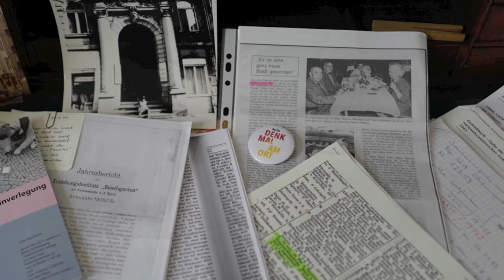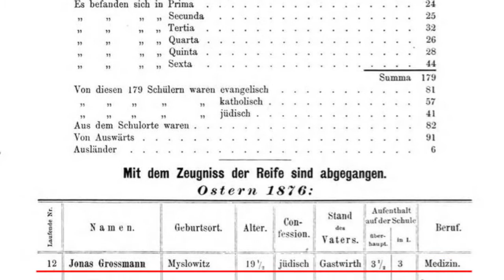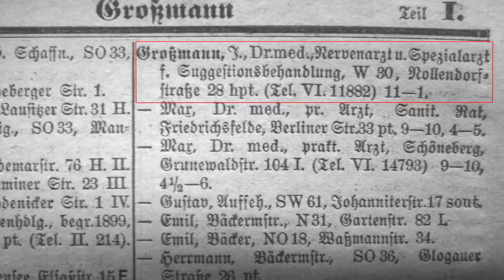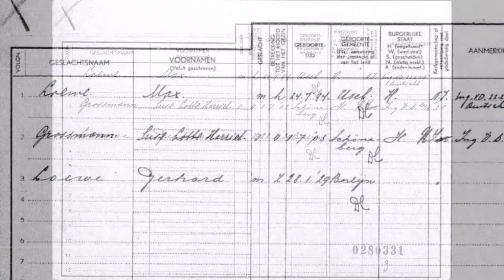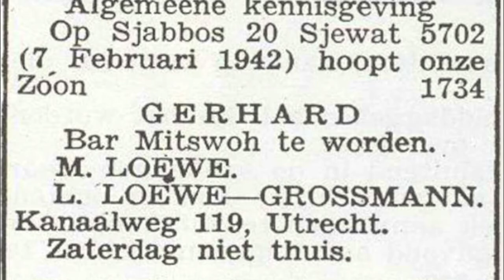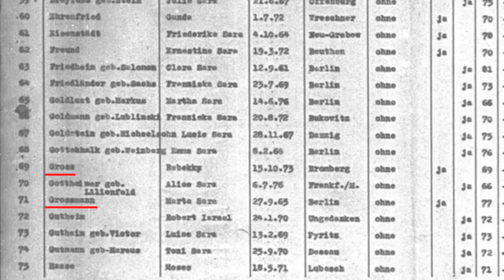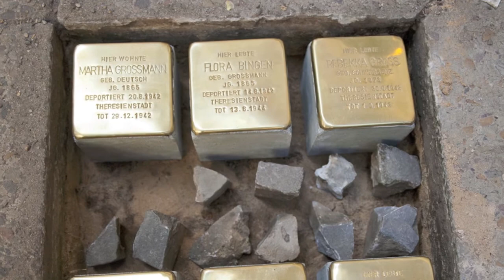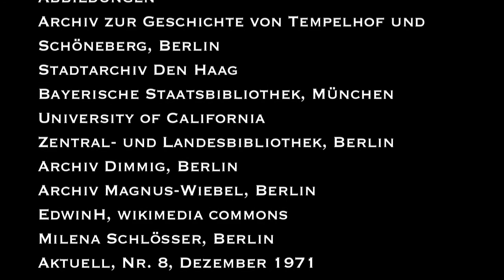Familie Grossmann - DMAO Berlin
DMAO Berlin, 8. Mai 2021, Nollendorfstraße 28, Berlin - Schöneberg
ERINNERUNGSFILM AN DIE FAMILIE GROSSMANN
von Oranna Dimmig

„Zu den ersten Bewohnern dieses Hauses gehörte eine Familie Grossmann, die im Frühjahr 1898 hier eingezogen ist. Vierundvierzig Jahre später musste, als letztes Familienmitglied, Martha, die Mutter, das Haus verlassen. Sie wurde nach Theresienstadt deportiert.“, berichtet Oranna Dimmig in ihrer Erinnerung an die Familie Grossmann, Bewohnerin des Hauses in der Nollendorfstraße 28.

Seit 2011 erinnern sechs Stolpersteine, einer davon für Martha Grossmann, an das Schicksal der ehemaligen Bewohner.
Oranna Dimmig erinnert.

Dank an
Hannelore Emmerich, Veronika Liebau, Beatrice Magnus - Wiebel, Gabi Ritter, Barbara Schieb, Milena Schlösser.

Wir danken allen Beteiligten am Film.

DMAO Projektleitung Berlin: Marie Rolshoven

Wir danken unseren Partnern Deutsche Postcode Lotterie und Berliner Sparkasse für die Unterstützung!